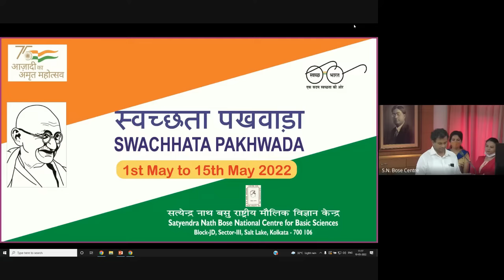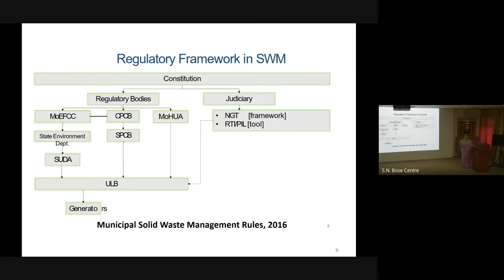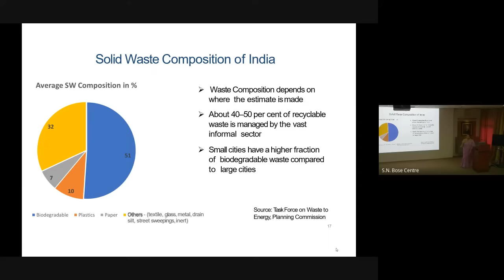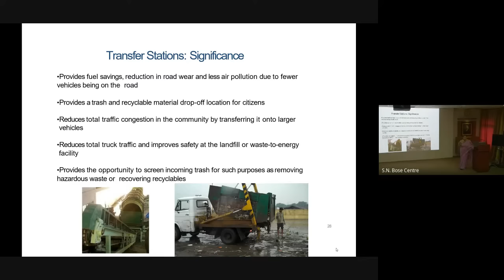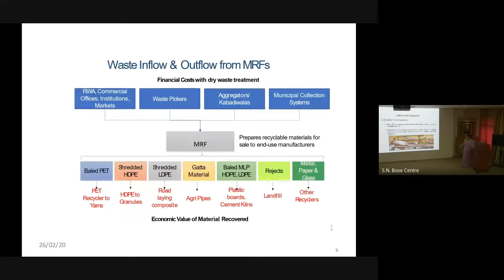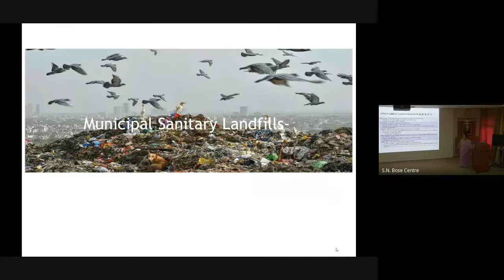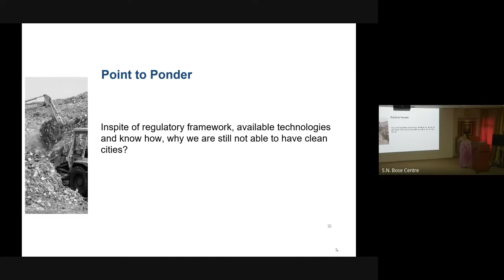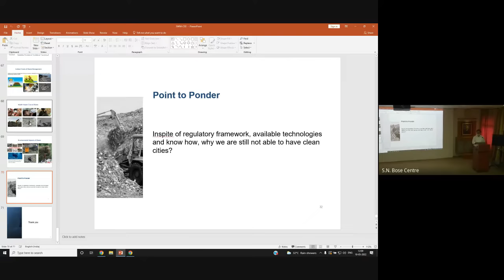[10.05.2022] : Swachchata Pakhwada Motivational Talk on "Solid and Liquid Waste Management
Ms. Reema Banerjee
Programme Director – East, Biomedical Waste Management,
Centre for Environment Education (CEE East), Kolkata